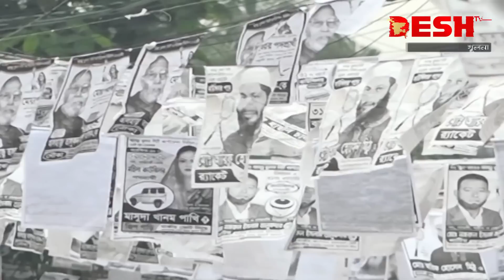দেশ সংবাদ | সকাল ৭.৩০ | ১০ জুন ২০২৩ | Desh TV bulletin 7.30 AM | Latest Bangladeshi News